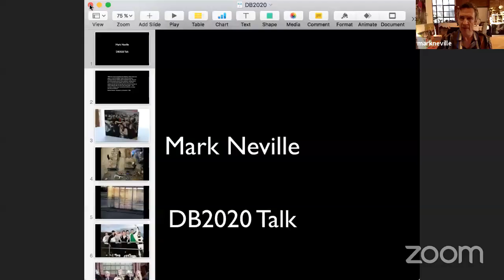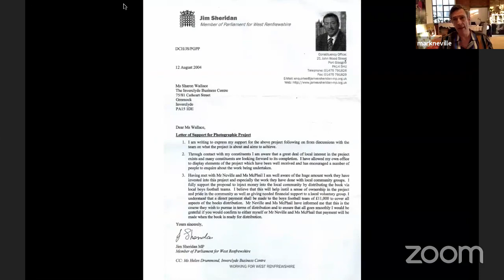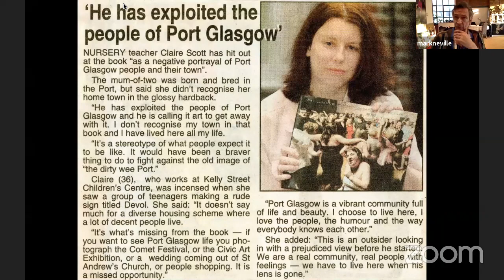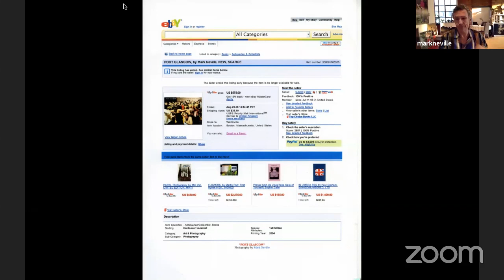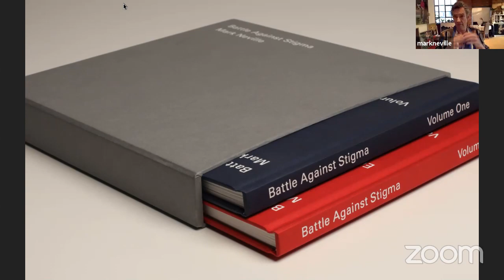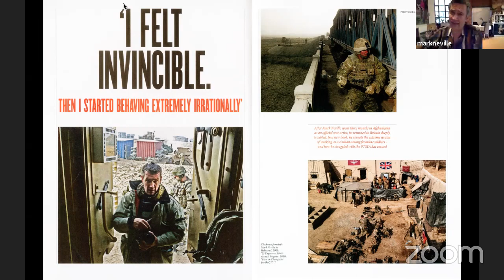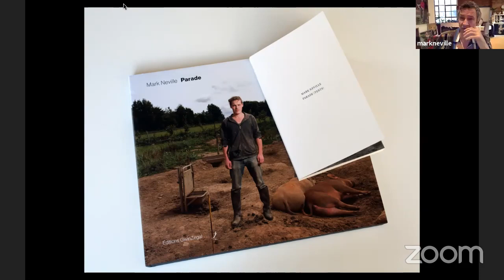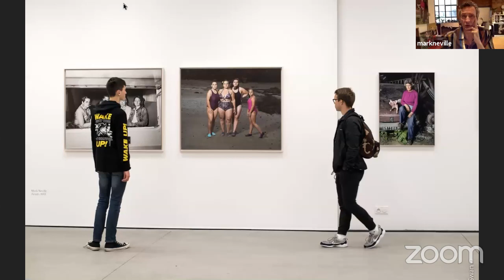Artist Talk: Mark Neville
Gain deeper insight into the practice of nominated artist Mark Neville

Shortlisted for the Deutsche Börse Photography Foundation Prize for his publication Parade (2019), join photographer Mark Neville in this online presentation as he discusses the connections between art and social documentary practices. The conversation will be chaired by TPG Senior Curator Anna Dannemann.

Through his community-based projects, Mark Neville (b. in 1966 in the UK) explores the social function of the medium, using still and moving images as well as photo books. His projects have consistently looked to subvert the traditional, passive role of social documentary practice to activate social debate and change beyond the boundaries of cultural institutions.